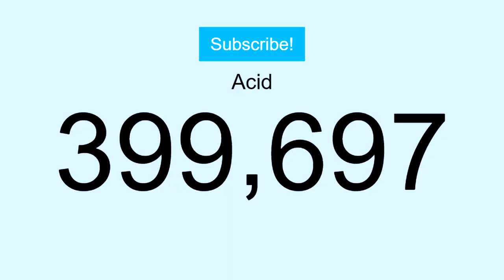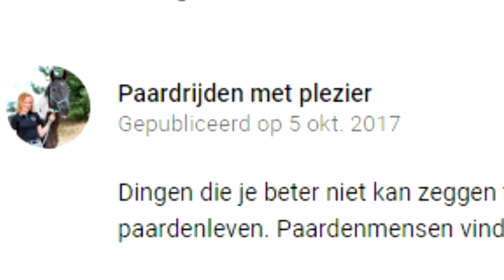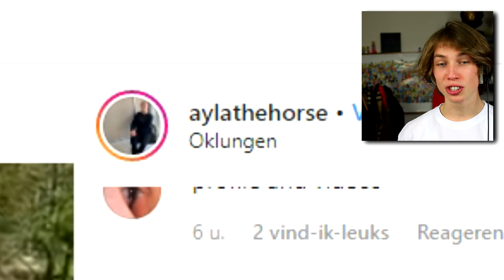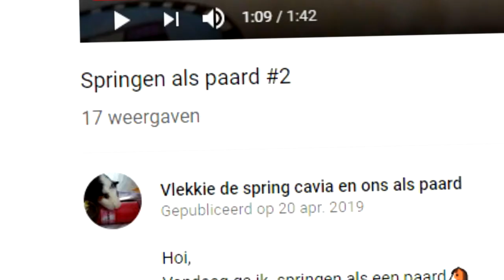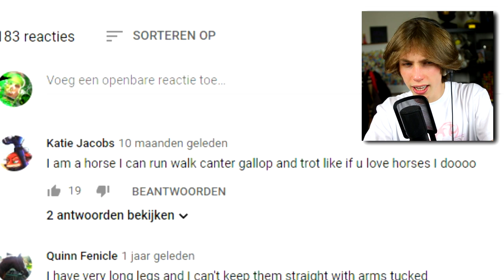STOP DE PAARDENMEISJES !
BIJNA 400K GOOI EEN SUB